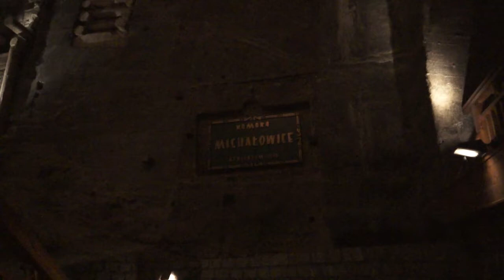MINA DE SAL en (Wieliczka) por Roca y Asociados en Español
Visita guiada a La Mina de Sal en Wielczka, mas grande del mundo y aun esta en funcionamiento. Veremos la grandiosa Capilla esculpida en la sal , como así también herramienta y medios de transporte utilizados